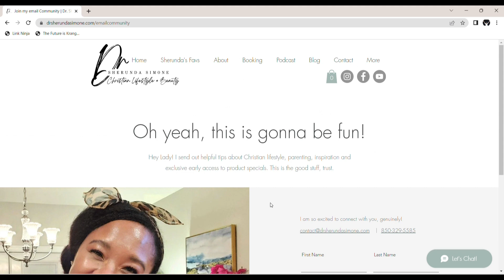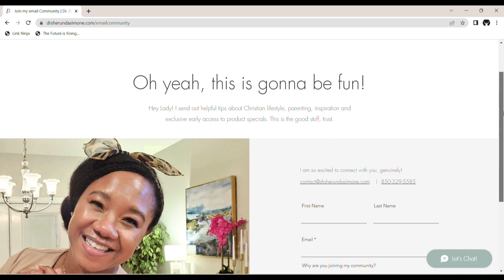EP 58| How to be mature and confident as a woman |Grown Lady Chat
Hey lady! Welcome to YOUR NEW FAVORITE TALK SHOW for Christian women!
In today's episode we are talking about ways to be more mature and confident as a woman of God. I pray  you are blessed and you find our discussion helpful.

Be sure to chime in under the comment section.

1. must be a subscriber to Grown Lady Chat Talk Show Channel
2. must follow on IG and Facebook - Grown Lady Chat Facebook ; Grown Lady Chat Instagram
3. must live in USA (or get mail in USA)
4. must be active in the community via comments, likes, shares on social platforms